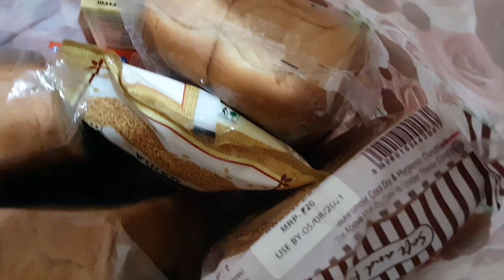vlog16part2: mummy ne pizaa 🍕ko oats bola😂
hello 👋dosto kaise ho aap log ye vlog 16 ka part2 video  hain kafi interesting video  hain main vlog 16 ka part 1 ka link niche dala hain aap jroor dekhe dono part Maja aayega or mere channel ko like 👍subscribe share jroor kriye thank 😊